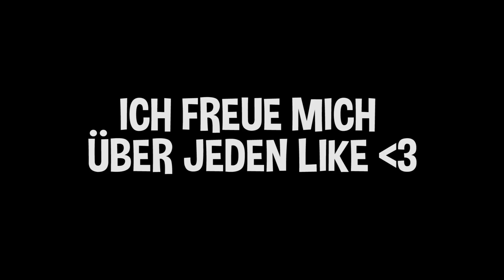OP WÖLFE IN SKYWARS?! Skywars Kitserie #07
Ich FREUE mich über jede BEWERTUNG und jeden KOMMENTAR :)

Unterstütze mich indem du über diesen Link einkaufst
Du hast dabei KEINEN CENT mehr Kosten!!!

► Mein TEAMSPEAK!
Fixx.tv
► Mein SKIN!
►Minecraft Kaufen:
MEIN EQUIPMENT:
► Bildschirm 1
► Meine Action - Kamera
 Premiere Pro + Photoshop + After Effects